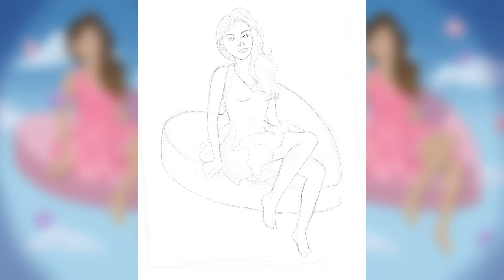SPEED PAINT | Valentine's Day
Happy Valentines Day! Enjoy this little speed paint I did on Procreate.